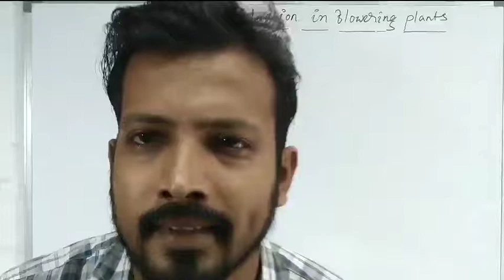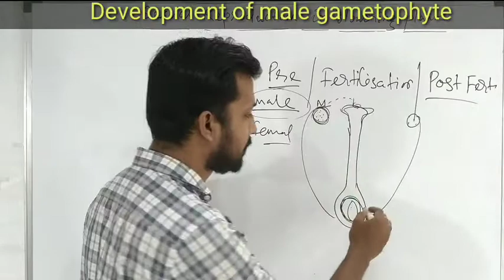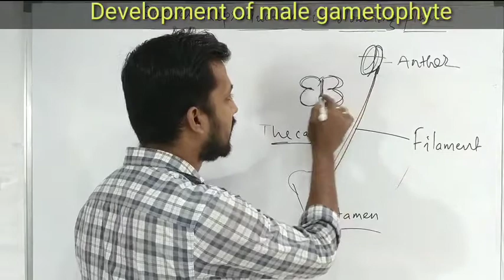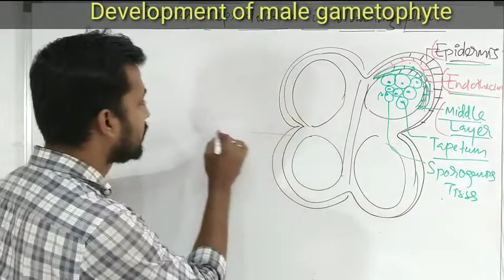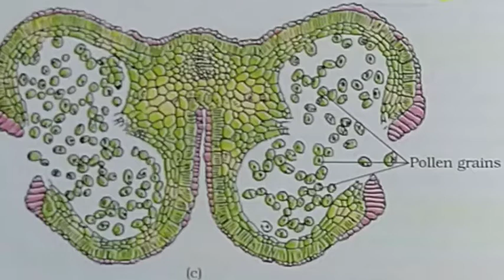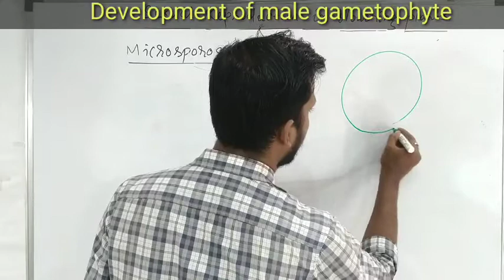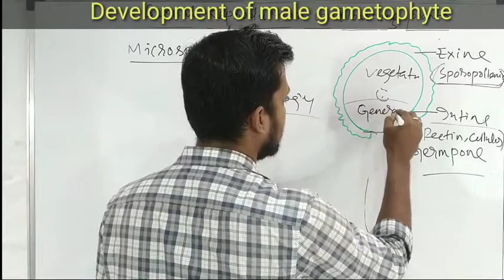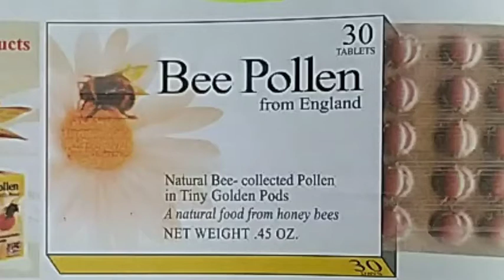Sexual reproduction in flowering plants | Development of male gametophyte | pollen grain development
This video is about sexual reproduction in flowering plants where I have discussed about the development of male gametophyte.